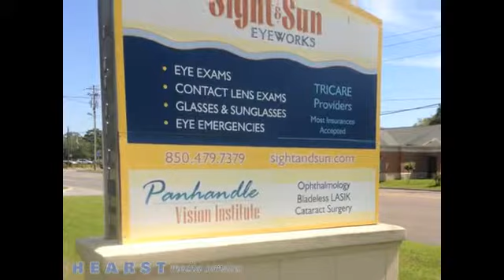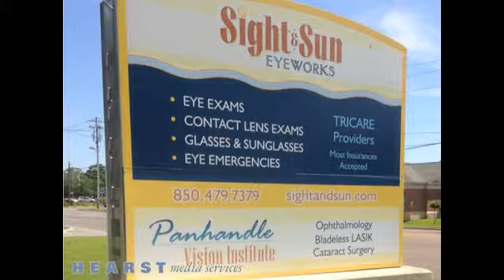Dr Charles E Porch Pensacola FL 32504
Dr. Charles Porch has been serving Pensacola over 25 years. Specializing in vision therapy, reading & learning problems Dr. Porch is a board certified optometric physician. SPECIALIZING IN CONTACT LENSES, DIAGNOSIS & TREATMENT OF EYE DISEASE & VISION PROBLEMS. EYE EXAMS, FRAMES, SAME DAY BIFOCALS, CONTACTS We offer free laser consultation. Our policy is "Love our glasses & contacts or we'll buy them back" (Within 90 days of purchase). Quality professional eye care you can trust. Guaranteed! Conveniently located near the Davis entrance of the TJ Maxx shopping center. Open 8:30 to 5:30 Monday thru Friday.